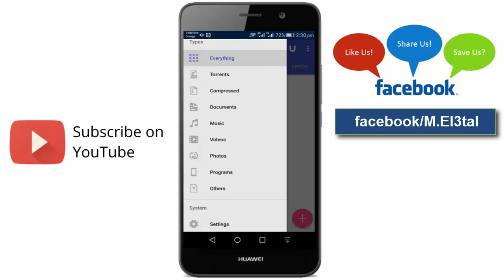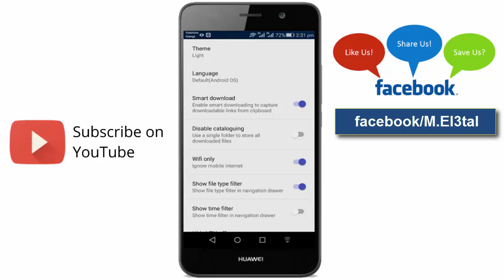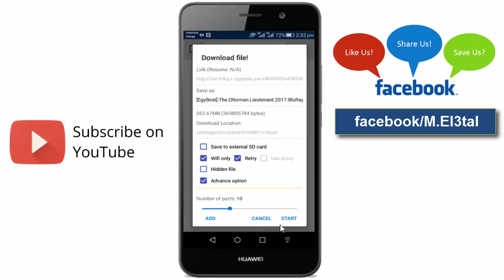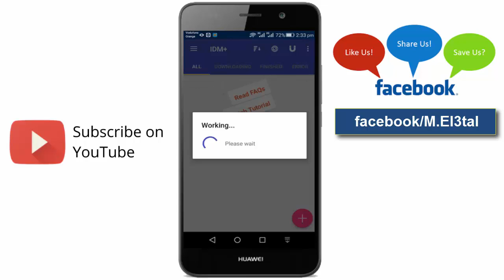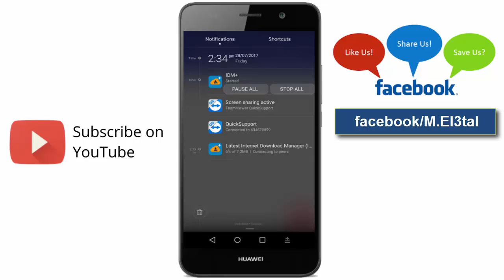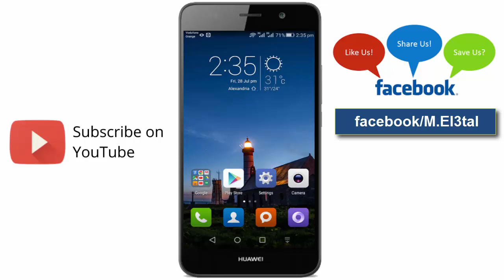انترنت دونلود منجر النسخة المدفوعة plus لهواتف الاندرويد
تحميل التطبيق من المدونة